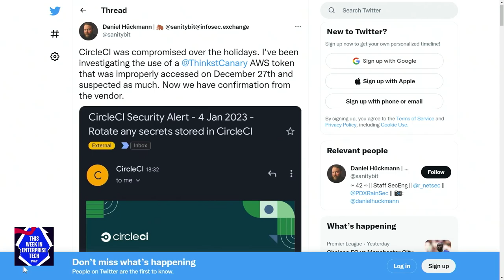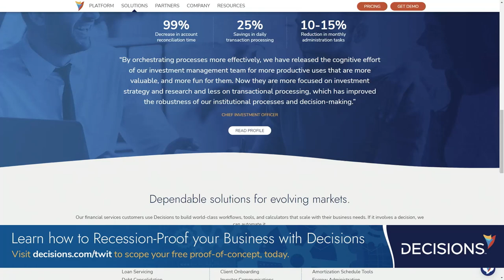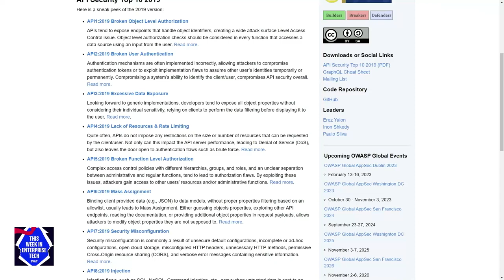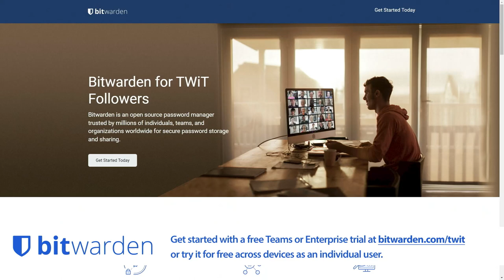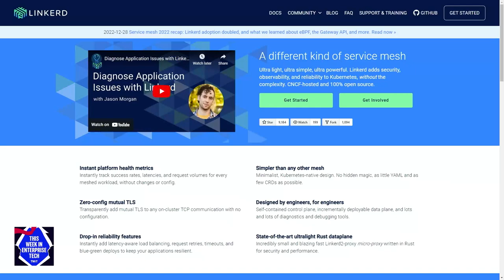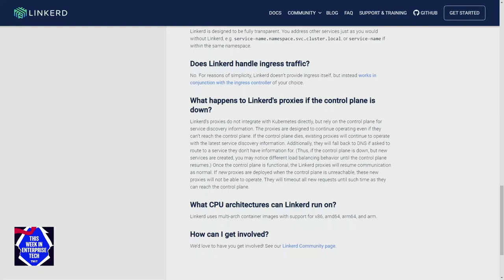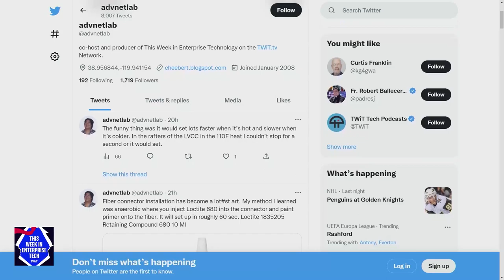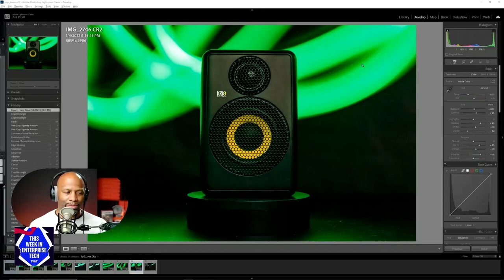Old Infrastructure Locked in the Closet - CircleCI security incident, API security, service mesh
CircleCI security incident, making API's secure, the state of service mesh with William Morgan
• CircleCI warns of security breach
• PurpleUrchin Gang embraces DevOps
• Biden tries to end 2 years of deadlock at FCC by renominating Gigi Sohn from ARS Technica
• The Guardian ransomware attack hits week two as staff told to work from home
• What are some ways to make APIs more secure?
• William Morgan, creator of Linkerd and CEO of Buoyant talks about the current state and future of service mesh.

Hosts: Louis Maresca, Brian Chee, and Curtis Franklin
Guest: William Morgan